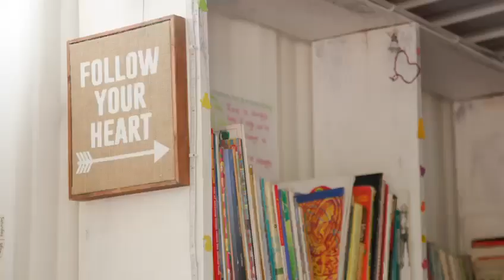2023 visit to The Gambia - Day 1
At the Starfish Skills and Business Center, young women gain the knowledge and skills to earn a living and lead a life of their own choosing. In this video from Day 1 of our April 2023 visit, Starfish International staff and students, and the Skills Center students welcome Team Mona and present their many talents, including poetry reading, dance, and a fashion show with clothes they designed and made.